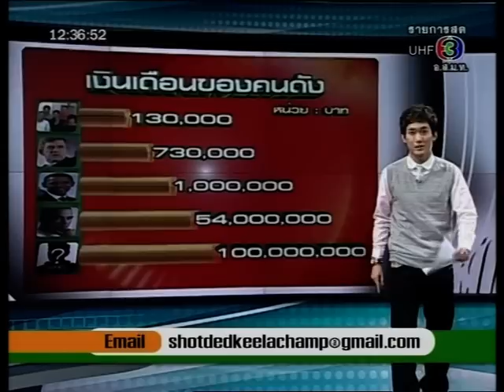ชอตเด็ด กีฬาแชมป์ ตอน นักฟุตบอลที่ค่าตัวแพงที่สุดในโลก!!! By แชมป์ ช่อง 3 (On Air 16 ม.ค. 2552)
นักฟุตบอลที่ค่าตัวแพงที่สุดในโลก!!! & สถิติเงินเดือนเฉลี่ยในอาชีพต่างๆ